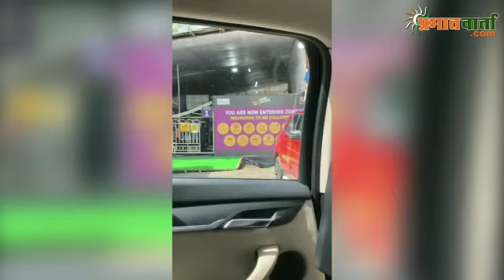चार महीने बाद सेट पर पहुंच कर एक्साइटेट हुई मलाइका अरोड़ा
कोरोना वायरस की वजह से कई महीनों से सिनेमा जगत का ठप्प पड़ा है लेकिन अब धीरे-धीरे रौनक लौटने लगी है. लॉकडाउन के बाद अब धीरे-धीरे जिंदगी पटरी पर लौट रही है. टीवी और सिनेमा में काम फिर से शुरू हो गया. बॉलीवुड एक्ट्रेस मलाइका अरोड़ा ने भी चार महीने बाद दोबारा कामकाज शुरू कर दिया है.